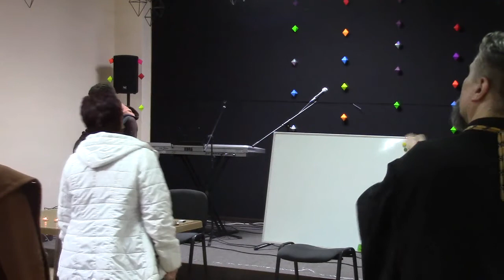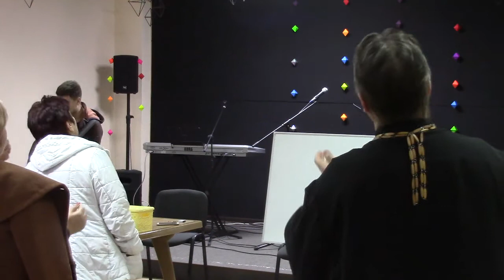2017.12.12 Ханука, Праздник Обновления! Архиепископ Сергей Журавлев (2 ч.) 🕎 חג חנוכה שמח, חברים 🕎